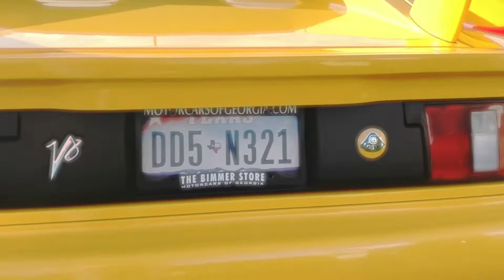Houston Showtime [Travis Scott - Goosebumps Edition]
BYS.FX presents you the remastered footage of Houston Cars and Coffee, December 2018. Felt like there was more to it than i was able to convey with the previous video. Enjoy!